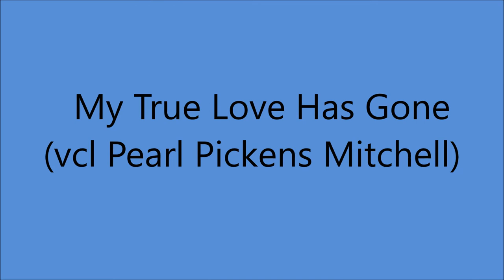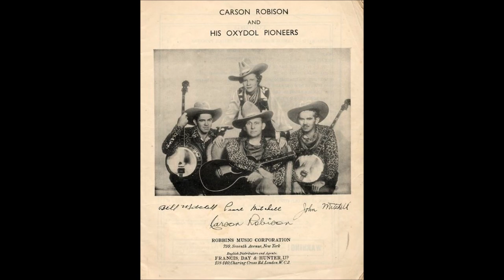Pearl Pickens Mitchell - My True Love Has Gone (c.1936).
Issued  as Carson Robison and His Pioneers  on   Rex 9100 A (UK).

Recorded Circa October 1936 London, ENGLAND -
Pearl Pickens Mitchell [vcl solo], Carson Robison [gt]
John Mitchell  [banjo or gt], Bill Mitchell [banjo or gt],
Frank Novak [string bass], Unknown [steel gt]

                            1925 to 1928 with Vernon Dalhart
                            1928 to 1932 with Frank Luther
                            1932 to 1939 with The Buckaroos (aka Pioneers)
                            1941 to 1942 with New Buckaroos
                            1944 to 1953  Mainly SOLO